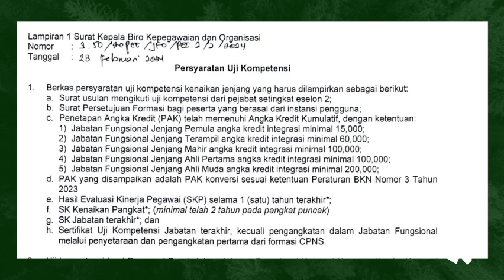Syarat Uji Kompetensi Kenaikan Jabatan Fungsional Binaan KLHK